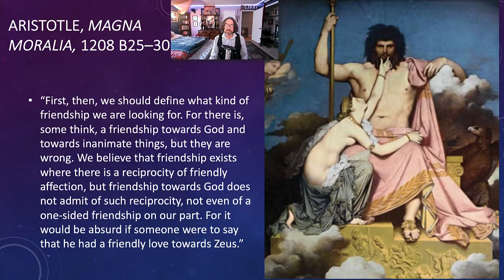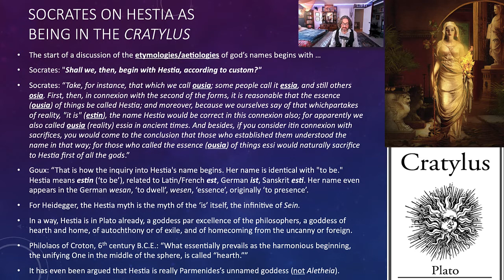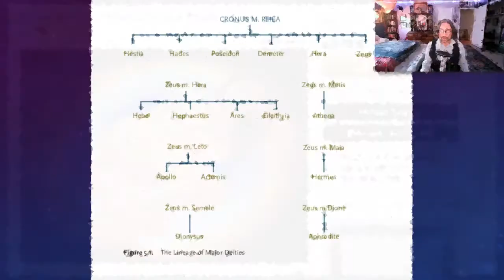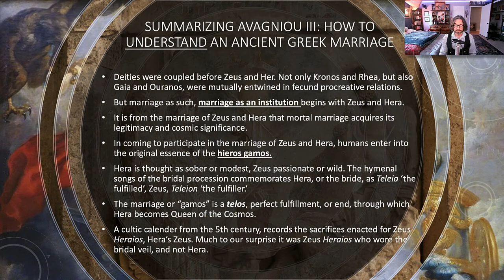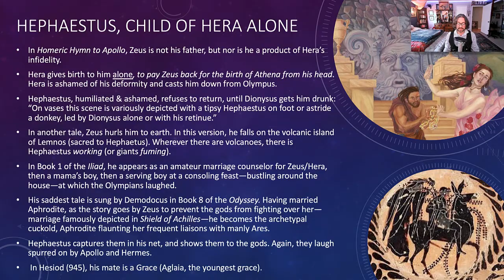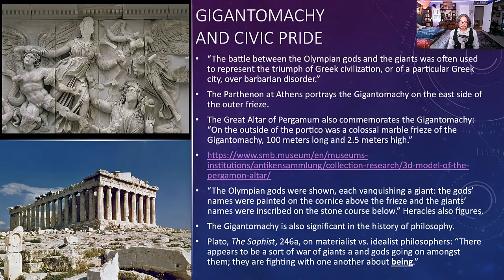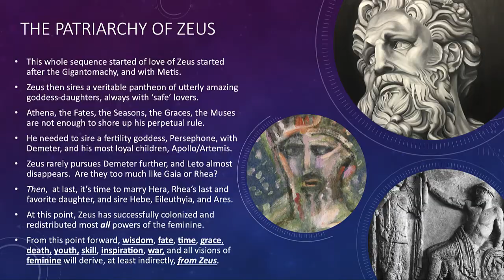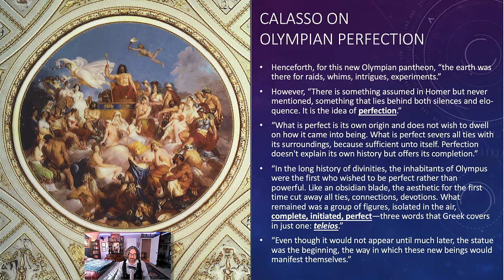Hestia, Hera, Hephaestus I Zeus's Rise to Power and Many Goddesses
0:00 Introduction to Olympus and Hestia
5:58 Goux on Ovid's Vesta, or the Place of Being
12:03 Hestia in Cicero & Plato's Cratyalus
16:12 Heidegger, Vernant, Detienne on Hestia
22:55 Hestia in Plato's Phaedrus
25:00 Beginning and Ending with Hestia
28:15 The Olympian Family and Nature of Zeus
31:45 Childhood and Hierogamy of Zeus and Hera
36:15 Avagniou on Greek Marriage Ritual
43:45 Hera as Pre-Hellenic Queen of All
47:57 Lackluster Children of Zeus and Hera
50:29 Hephaestus: Parthenogenetic Son of Hera
55:36 Returning to the Gigantomachy
1:03:21 Interpreting the Gigantomachy
1:07:41 Metis, Themis, Eurynome
1:18:39 Demeter, Mnemosyne, Leto
1:21:30 The End of Hesiod's Theogony
1:22:39 Awesomeness of the Nine Muses
1:26:05 Detienne on the Memory of the Poet
1:31:00 Outcome of the Gigantomachy in Calasso